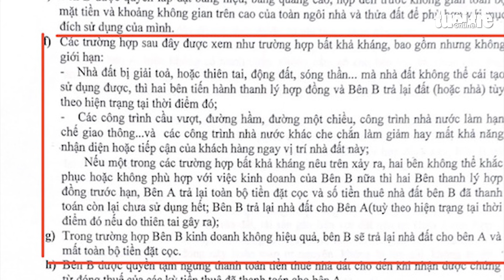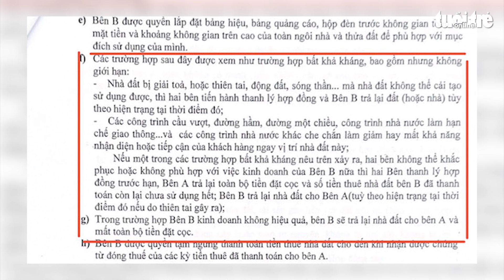'Nếu Thế giới di động thương lượng sẽ giảm 50% tiền thuê nhà, giờ một đồng cũng không'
Hợp đồng cho thuê mặt bằng không đề cập việc Thế giới di động (TGDĐ) tự ý muốn giảm bao nhiêu thì giảm, kể cả trường hợp bất khả kháng. Dù sẵn sàng giảm 50%, nhưng vì TGDĐ tự ý giảm 70-100%, nên nhiều chủ nhà cảm thấy không được tôn trọng.